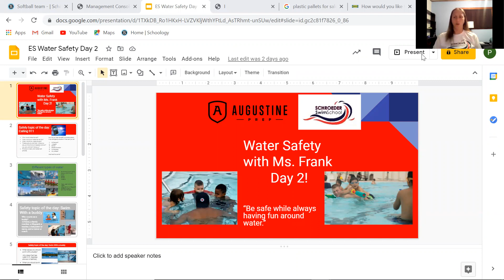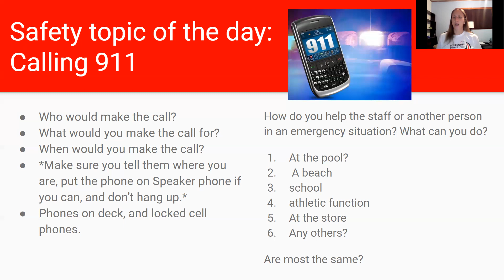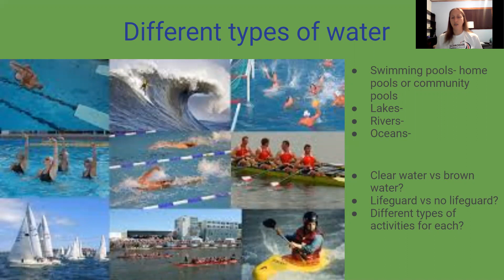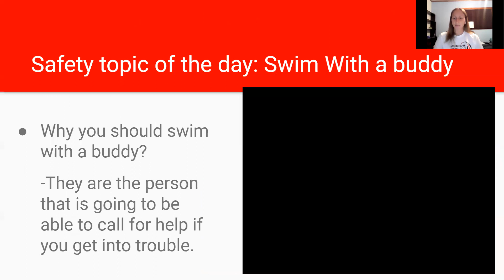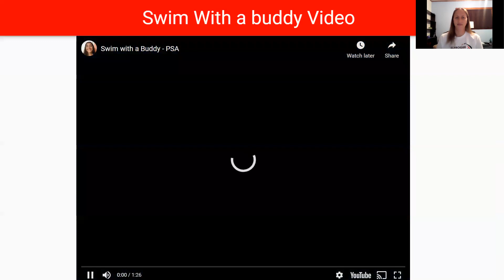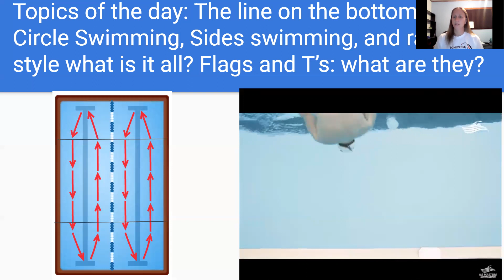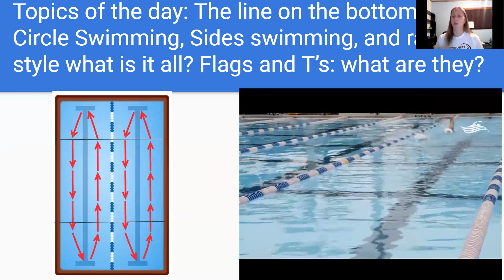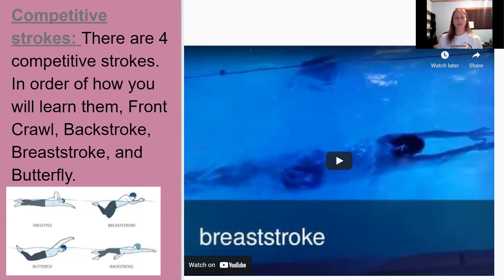Water Safety Day 2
This video goes over how and why to call 911, and why we should always swim with buddy. It also goes over the different types of water and how to be safe around each type. The middle part of the video helps identify what the line on the bottom of the pool is for and what the flags above you are for. The last part goes over all 4 competitive strokes, and what a resting stroke is.

Video credits: "Swim with a buddy-PSA" , "How to circle swim", "The 4 strokes for swimming"

Editor- Noah Betka-Frank